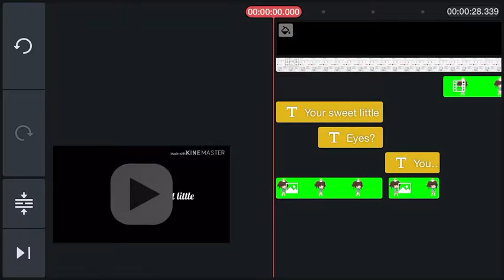Meme coming soon -3-